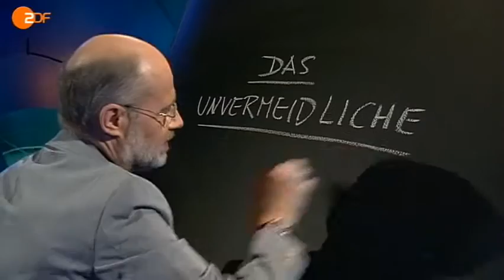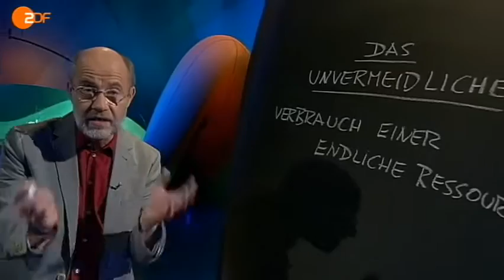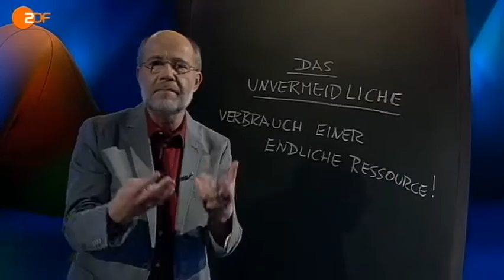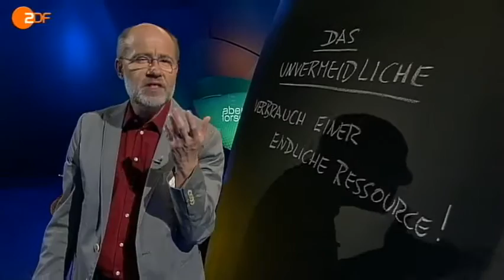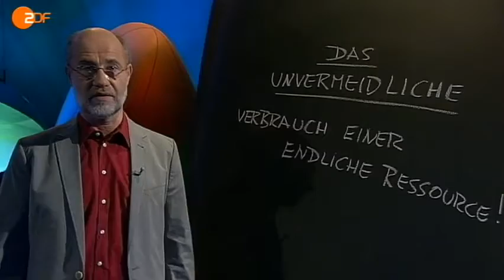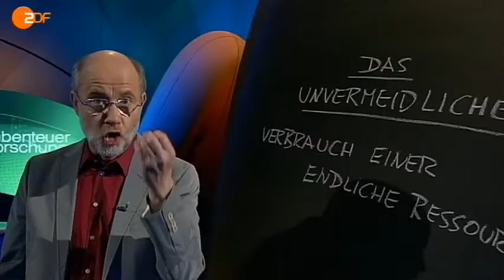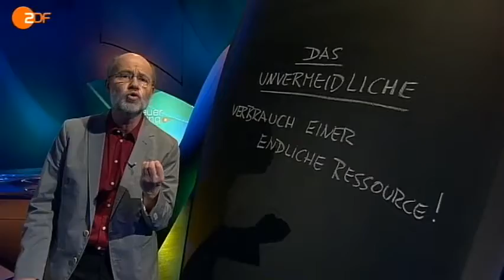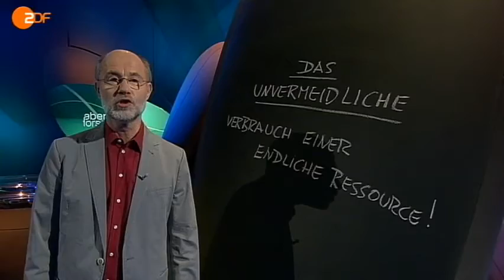Leschs Kosmos - Bemerkungen zur Energiewende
ZDF - Bemerkungen zur Energiewende
Harlad Lesch macht sich Gedanken zum Thema "Blackout: Geht uns das Licht aus?". Er appelliert an den gesunden Menschenverstand: Wir müssen von den fossilen Energien wegkommen, hin zu erneuerbaren.